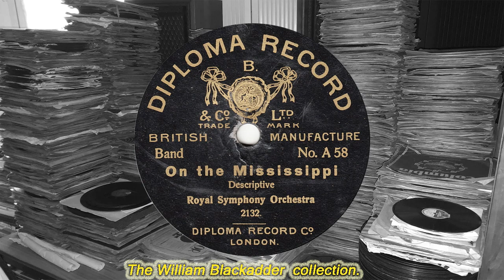Royal Symphony Orch - On The Mississippi(1914)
Royal Symphony Orch - On The Mississippi
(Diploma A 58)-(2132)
(1914)